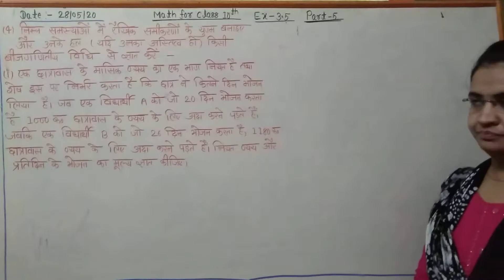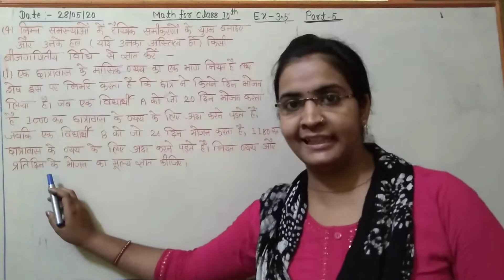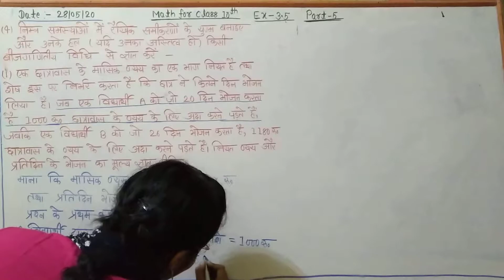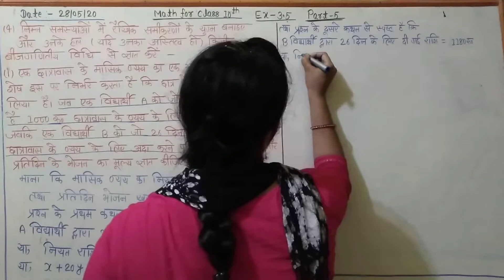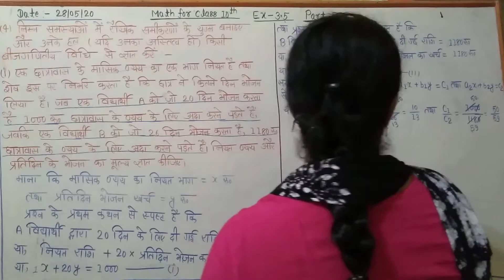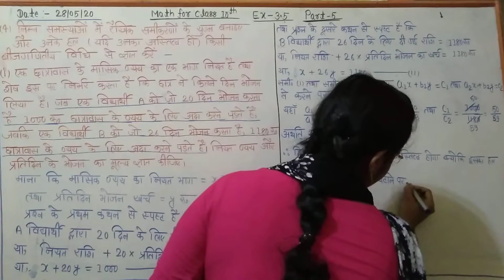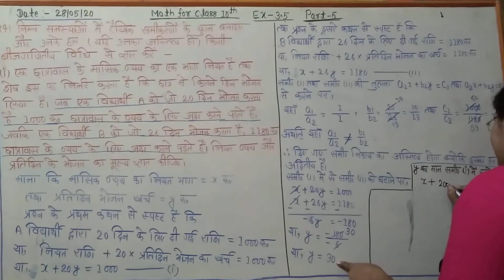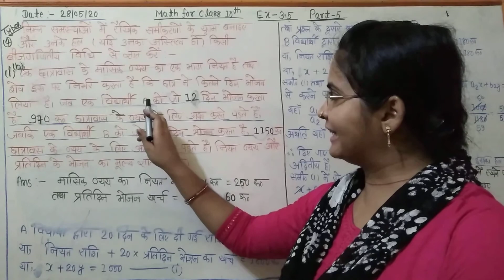10th Math Ex-3.5 Part-5